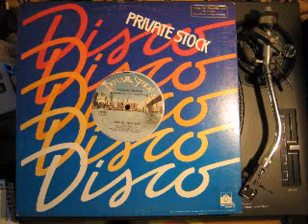CAROLYNE BERNIER - Hold me,touch me (instrumental) 12